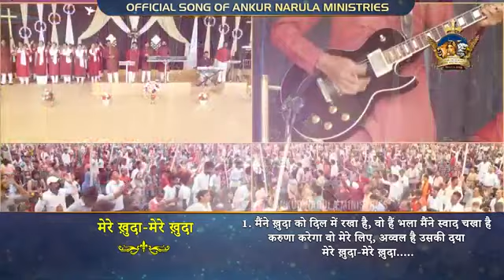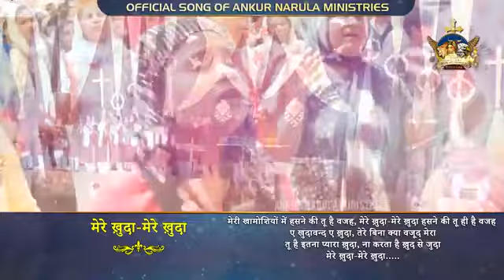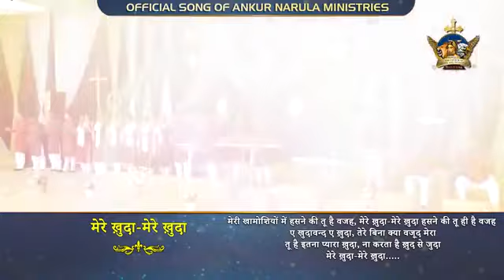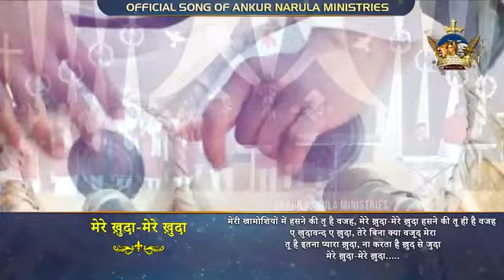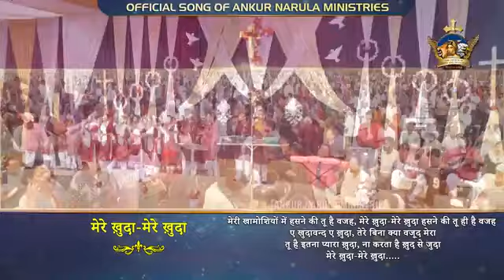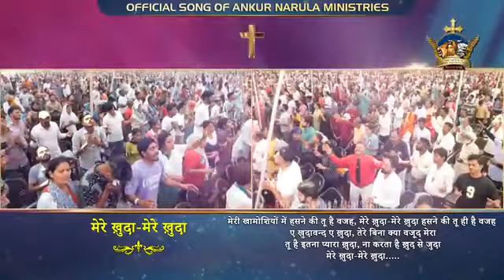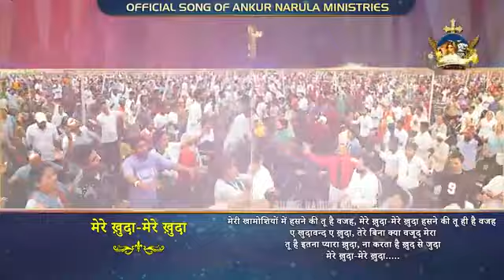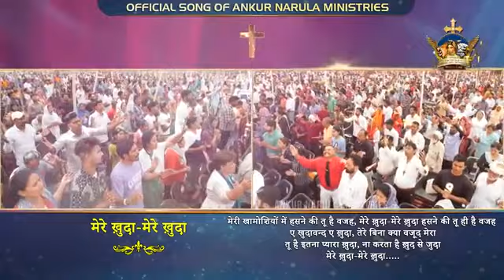हसने की तू है वजह || Meri Khamoshiyo Me Hasne ki tu hai vajah || Jesus song || worship song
हसने की तू है वजह
# Meri Khamoshiyo Me Hasne ki tu hai vajah Jesus song
# worship song
God worship